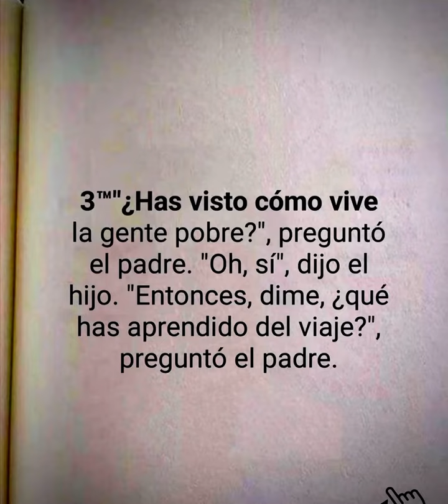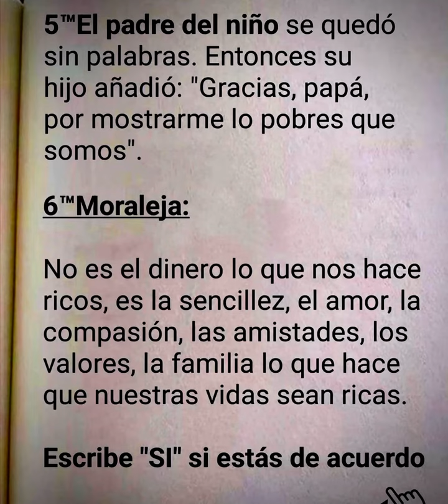Un día un padre rico llevó a su hijo de viaje a un pueblo